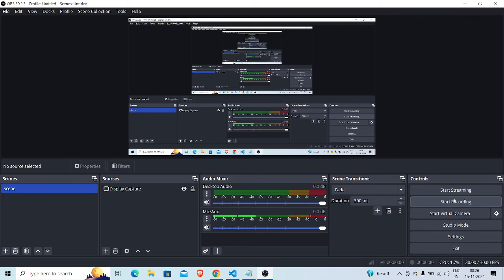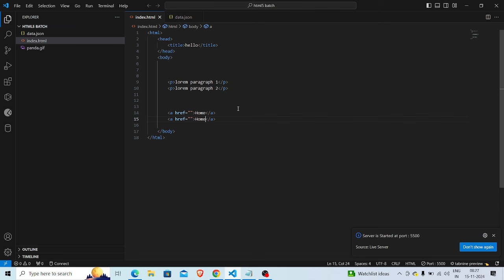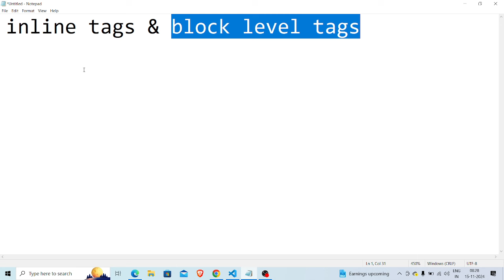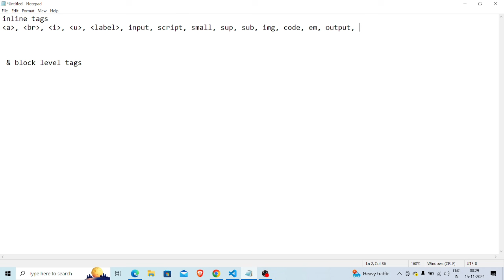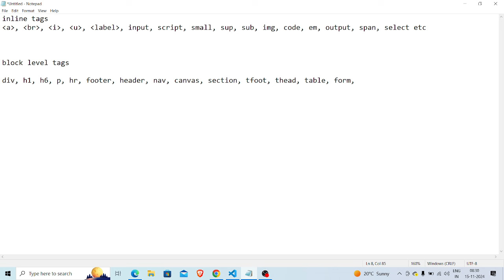HTML5 From Basic to Advance with CSS - Web Designing - HTML Inline & block - Part 8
Welcome to the first part of our comprehensive HTML5 and CSS course for web design! This introductory session lays the foundation for building modern, responsive websites from scratch. In Part 1, we'll cover the basics of HTML5, the latest version of the core markup language of the web, and introduce CSS to style and enhance your web pages.